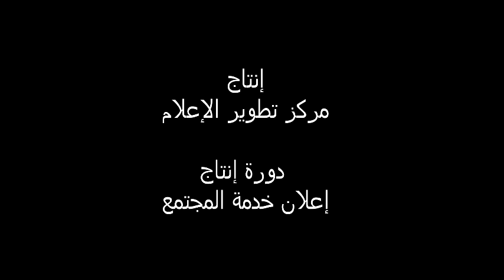مفتاح اخراج محمد الحاج أحمد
مفتاح فيلم قصير ناتج ورشه في صتاعة الافلام ليس اكثر وهي تجربتي الاولي في الاخراج ، فيلم رمزي يصور حق العوده من خلال مشاهد صامته تتحدث فيها الفنتازيا ما اردت

محمد الحاج احمد - فلسطين